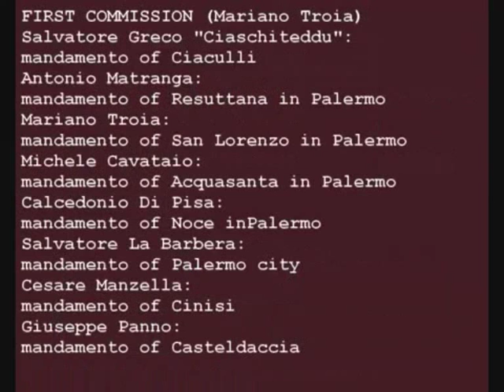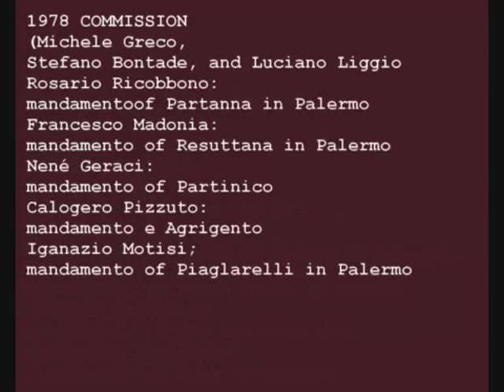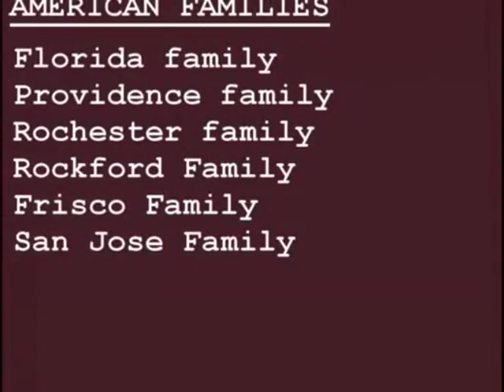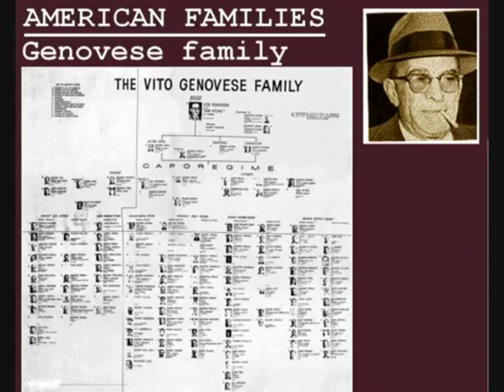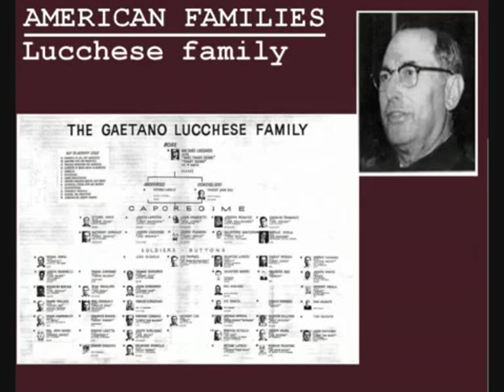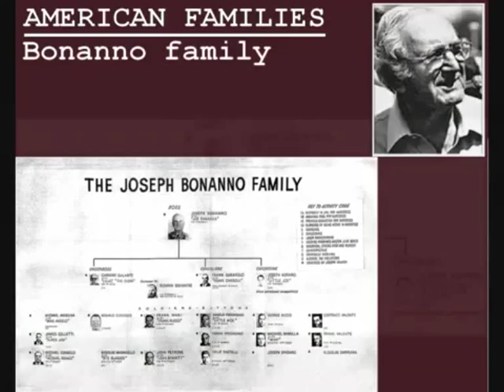SICILIAN COSA NOSTRA STRUCTURE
The Mafia (also known as "Cosa Nostra") is a Sicilian criminal society which is believed to have emerged in late 19th century Sicily, and the first such society to be referred to as a mafia (although it is not the first organized criminal society to appear in Italy). It is a loose association of criminal groups that share a common organizational structure and code of conduct. Each group, known as a "family", "clan" or "cosca", claims sovereignty over a territory in which it operates its rackets  usually a town or village or a part of a larger city. Offshoots of the Mafia emerged in the United States during the late 19th century following waves of Italian emigration (see the Italian-American Mafia) but also in Canada and Australia. However, outside Italy the term "Mafia" is also employed to name any organization operating under a similar structure, whether Sicilian or not; such as the Camorra, the 'Ndrangheta or the Sacra Corona Unita, as well as foreign organized groups such as the Russian Mafia. five families Gambino Lucchese Colombo  Genovese Calabria Castellammarese Cupola Bonanno Truchuelo Truscello Aniello Santoro Salvatore LaSalle Baratta Castelle Taccetta Migliore Furnari Vincenzo Lastorino